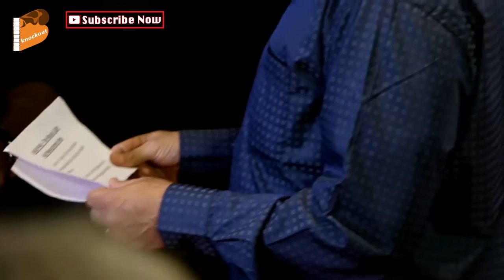Colors Marathi Gudi Padwa Celebration with Celebrities | Mahesh Kothare | Bharat Jadhav